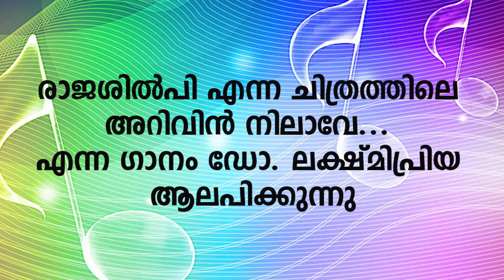Sangeethasandya | Arivin Nilaave | Rajasilpi | Dr. Lekshmipriya | Udaya Musics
This song is presented by Dr.Lekshmipriya

Original song
Song : Arivin Nilaave
Film : Rajasilpi
Lyrics: ONV Kurup
Singer: KS Chitra